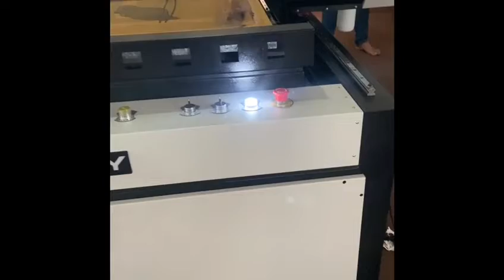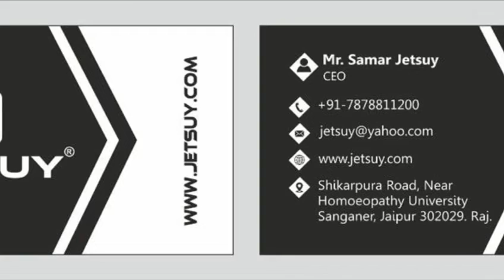Digital Screen Making Machine for T shirt, Garments | Automatic Digital Screen Maker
JETSUY-1080UV  is Digital Screen Maker also uses specially- formulate water based UV- blocking ink and advance high resolution computer-to-screen inkjet printer technology to quickly generate opaque image on emulsion coated screen. CTS images are superior to traditional film positives , delivering greater details and halftone transitions

Salient features

* Reduction in step for screen preparation means faster output
* Minimization or elimination of registration issues
* Minimization of joint problems since the whole screen is exposed at one instance
* Cost reduction up to 30% is possible due to the minimization of screen rejection
* Faster preparation of repeat design as no time is needed locate the achieve films.
* The quality of design exposed are far superior to the film based exposing